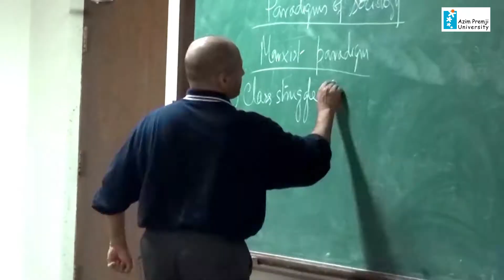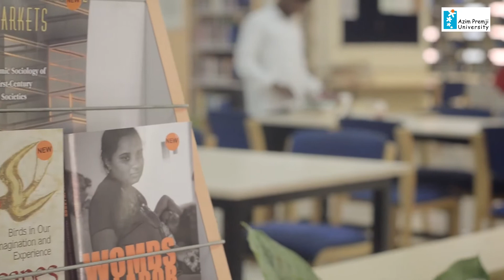Undergraduate Programme - 2018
Azim Premji University invites applications to its Undergraduate Programme awarding degrees of Bachelor of Arts (Economics or Humanities) & Bachelor of Sciences (Biology or Physics).

The programme is conceived as an educational experience that prepares reflective citizens, capable of meaningful engagement in work and in society. This is a 3-year, full-time, residential programme based in Bengaluru.

Last date for Early Admissions - 5th Dec 2017